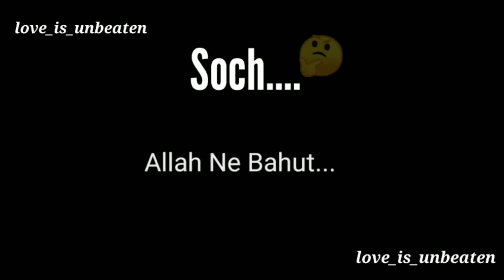Soch...🤔 | Islamic status 🤲 | Black screen status 🖤 | Humesha yahi soch rakho ke mujhe mere...?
islamic status

Allah

Namaz status

Azan status

Maa islamic status

Love status

Cool status